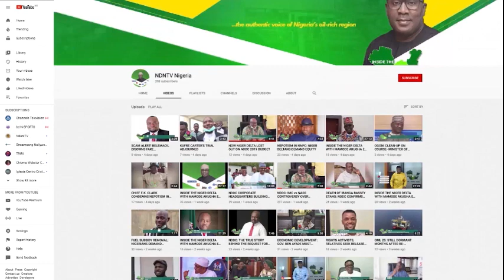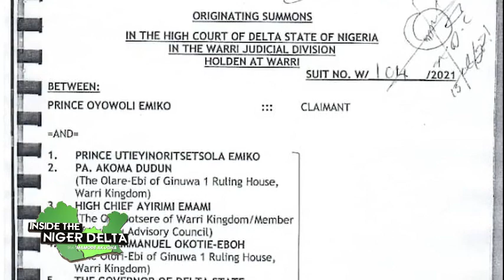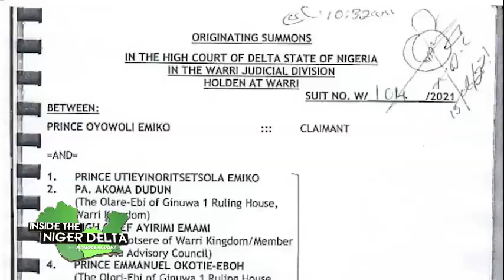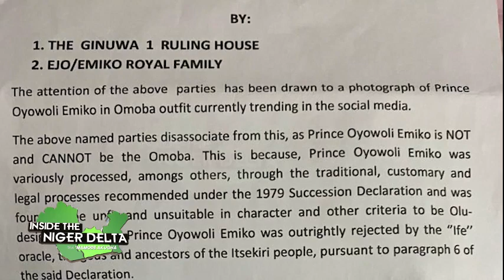OLU OF WARRI STOOL: EMBATTLED PRINCE OYOWOLI EMIKO RISKS IMPRISONMENT OVER CONTEMPT OF COURT.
INSIDE THE NIGER DELTA WITH MAMODE AKUGHA EP 187 AUGUST 2ND 2021